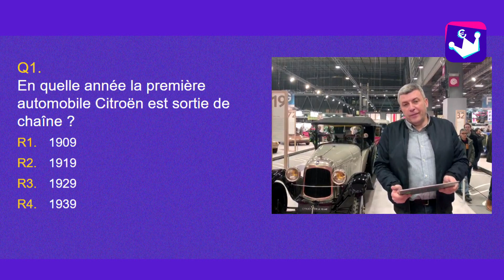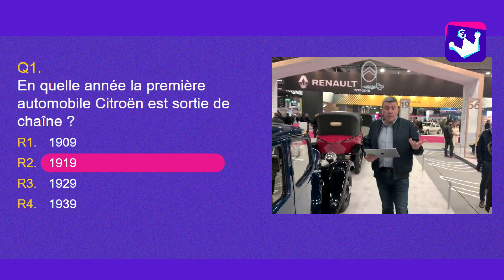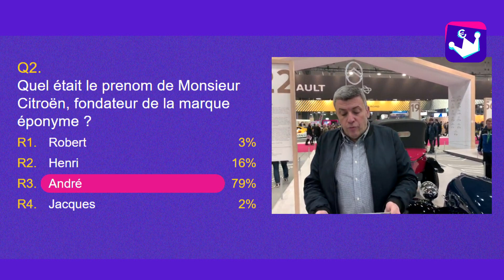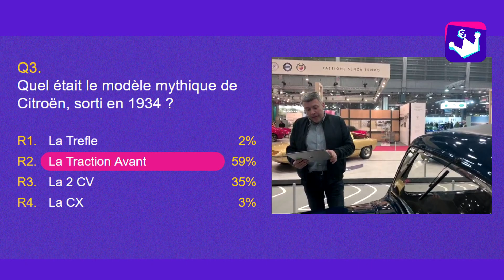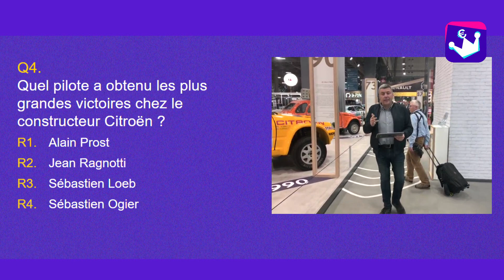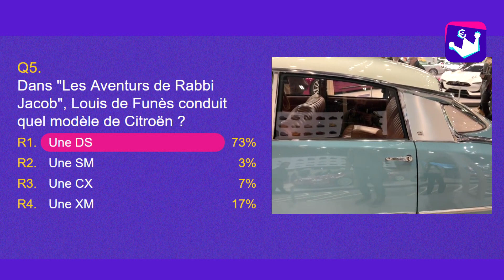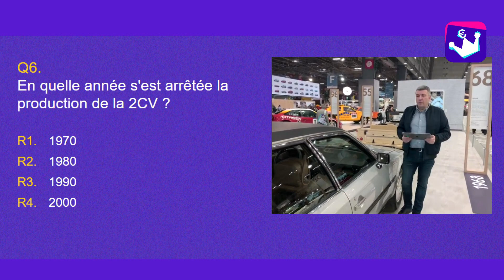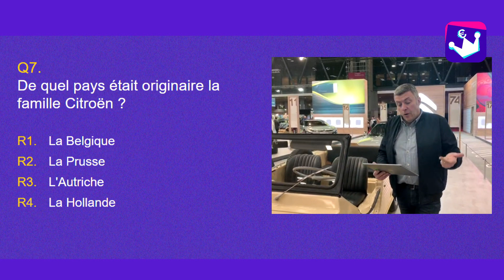En Direct Rétromobile spécial Citroën | 6 février | 19h